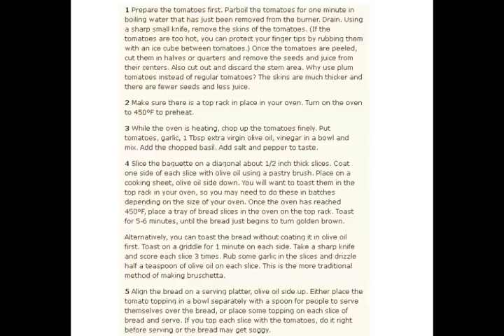Bruschetta with Tomato and Basil Recipe